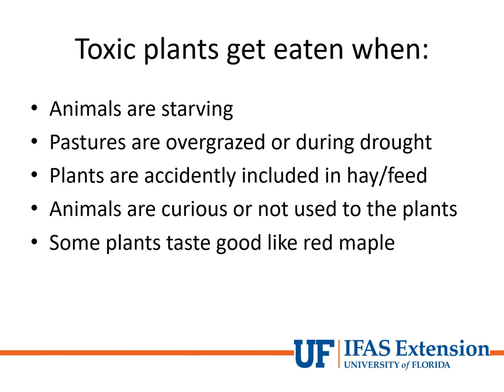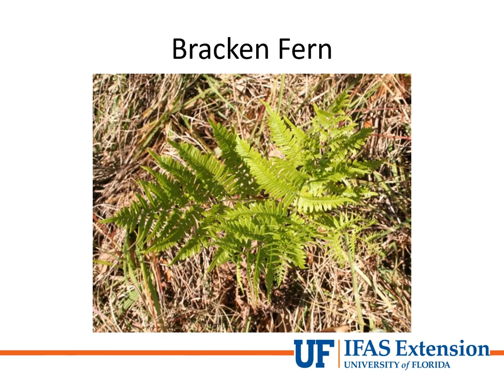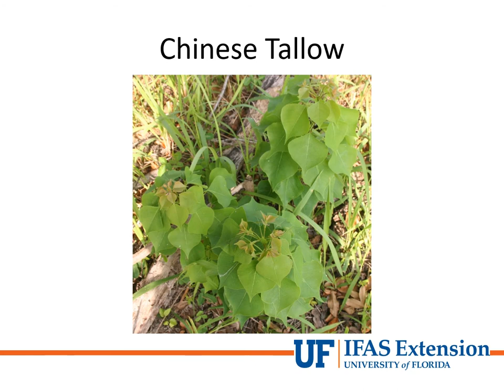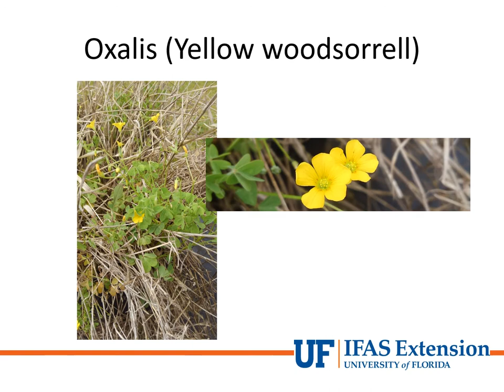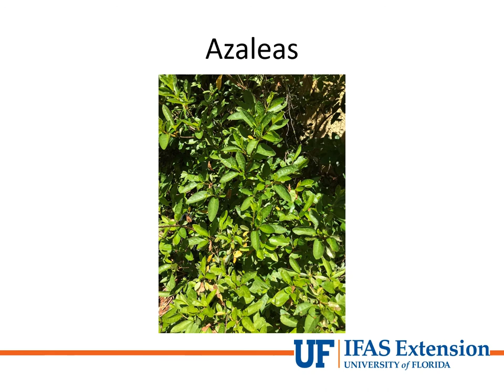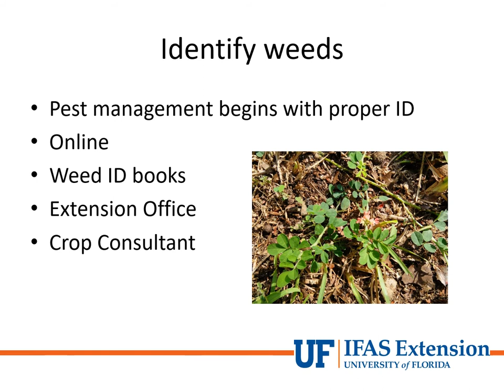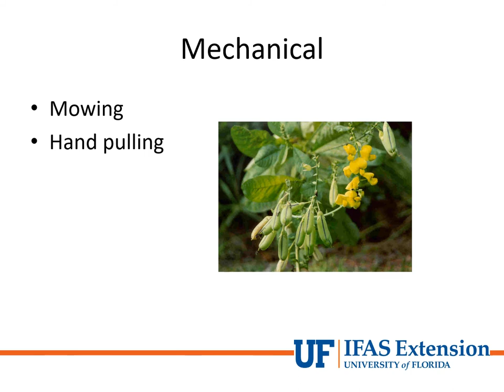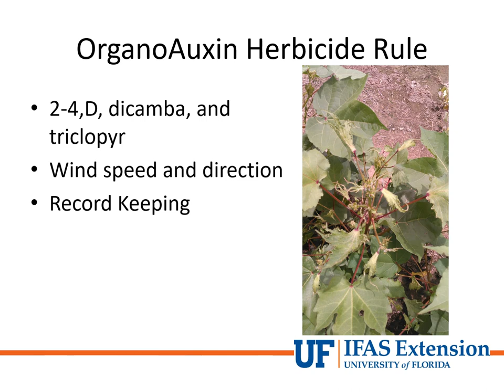Toxic Weeds in Pastures Presentation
Learn about toxic weeds in pastures and how they affect horses.